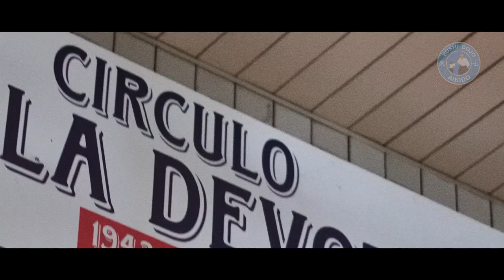Clase Sensei Kei Izawa en Bushi Dojo - Julio 2023 Trailer Final - Cinema Cut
Trailer oficial de la clase de Sensei Kei Izawa realizada el 6 de junio de 2023 en el Club Circulo Villa Devoto.

Filmado por Martin Elizondo
Postproducción y edición por Lucho Howard

Filmado con Sony a6600 - 4K